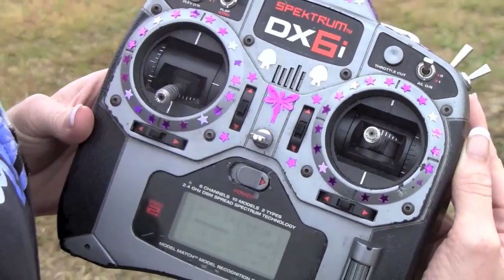SmackTalk RC Episode #13 - Down Under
Bert & Bobby show you the Coffs Harbour Heli Fest Fun Fly in Australia, they explain in detail what it takes to become a sponsored pilot, compare mode 1 with mode 2 and more.